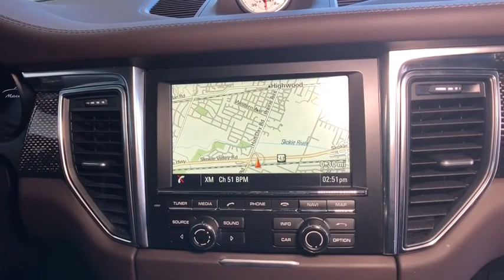2015 Porsche Macan Lincolnwood, Chicago, Highland Park, Westmont, Barrington, IL PP3648A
White  2015 Porsche Macan available in Lincolnwood, Illinois at Porsche Exchange. Servicing the Chicago, Highland Park, Westmont, Barrington, IL area.

Porsche Exchange
2300 Skokie Valley Rd

$94,305 MSRP!! SPECTACULAR Locally-Owned 2015 Macan Turbo in EXCELLENT Condition! NEW BRAKES!! Covered under Porsche Certified Preowned Warranty up to March 17, 2021 and UNLIMITED miles!! Finished in STUNNING White over Espresso Natural Leather interior, this Macan Turbo comes LOADED with: Sport Exhaust, Air Suspension incl. PASM, Heated Multi-Function Sport Steering Wheel in Carbon Fiber, Carbon Fiber Interior Package, Carbon Fiber Side Blades, Instrument Dials in White, Front/Rear Park Assist with Reversing Camera, PDLS Plus, 3-Zone Climate Control, 20 Macan Sport Design Wheels, Premium Package Plus, Comfort Lighting Package, 14-Way Power Seats with Memory Package, Sport Chrono Package, and MORE!!
Audio Theft Deterrent,Window Grid Diversity Antenna,Bluetooth Wireless Phone Connectivity,Radio w/Seek-Scan, In-Dash Mounted Single CD, MP3 Player, Clock, Speed Compensated Volume Control, Steering Wheel Controls, Radio Data System, DVD-Audio and 40 Gb Internal Memory,Body-Colored Bodyside Insert and Rocker Panel Extensions,Body-Colored Rear Bumper,Rain Detecting Variable Intermittent Wipers w/Heated Jets,Compact Spare Tire Mounted Inside Under Cargo,Front Fog Lamps,Cornering Lights,Body-Colored Power Heated Side Mirrors w/Power Folding,Wheels w/Silver Accents w/Locks,Fully Galvanized Steel Panels,Clearcoat Paint,Fixed Rear Window w/Fixed Interval Wiper and Defroster,Deep Tinted Glass,Spare Tire Mobility Kit,Tires: P235/55R19 Front & P255/50R19 Rear AS,Black Grille,Wheels: 19 Macan Turbo -inc: Five dual-arm spokes,Fully Automatic Projector Beam High Intensity Low/High Beam Daytime Running Auto-Leveling Directionally Adaptive Headlamps w/Washer and Delay-Off,LED Brakelights,Body-Colored Front Bumper,Aluminum Side Windows Trim and Black Front Windshield Trim,Body-Colored Door Handles,Lip Spoiler,Power Liftgate Rear Cargo Access,Perimeter/Approach Lights,Steel Spare Wheel,Tailgate/Rear Door Lock Included w/Power Door Locks,Front Windshield -inc: Sun Visor Strip,Cruise Control,HomeLink Garage Door Transmitter,Front And Rear Map Lights,Driver And Passenger Visor Vanity Mirrors w/Driver And Passenger Illumination,Sport Heated Leather/Metal-Look Steering Wheel,40-20-40 Folding Split-Bench Front Facing Manual Reclining Flip Forward Cushion/Seatback Rear Seat w/Manual Fore/Aft,Manual w/Tilt Front Head Restraints and Manual Adjustable Rear Head Restraints,Delay Off Interior Lighting,Carpet Floor Trim,Leather/Metal-Look Gear Shift Knob,Power Door Locks w/Autolock Feature,Gauges -inc: Speedometer, Odometer, Engine Coolant Temp, Tachometer, Turbo/Supercharger Boost, Trip Odometer and Trip Computer,Seats w/Leatherette Back Material,4 12V DC Power Outlets,Air Filtration,Manual Tilt/Telescoping Steering Column,Full Floor Console w/Covered Storage, Mini Overhead Console and 4 12V DC Power Outlets,Delayed Accessory Power,Engine Immobilizer,Systems Monitor,Trip Computer,FOB Controls -inc: Trunk/Hatch/Tailgate and Windows,Full Alcantara Simulated Suede Headliner,Cargo Space Lights,Leatherette Door Trim Insert,Outside Temp Gauge,Rear Cupholder,Interior Trim -inc: Aluminum Instrument Panel Insert, Aluminum Door Panel Insert and Metal-Look Interior Accents,Power Rear Windows and Fixed 3rd Row Windows,Remote Releases -Inc: Power Cargo Access and Power Fuel,Memory Settings -inc: Driver Seat and Door Mirrors,Rigid Cargo Cover,HVAC -inc: Underseat Ducts and Console Ducts,Partial Leather Seats w/Leather Package,Analog Display,Driver Foot Rest,18-Way Adaptive Sport Seats w/Memory Package,Sliding Front Center Armrest and Rear Center Armrest,2 Seatback Storage Pockets,Driver / Passenger And Rear Door Bins,Cargo Features -inc: Spare Tire Mobility Kit,Dual Zone Front Automatic Air Conditioning,Trunk/Hatch Auto-Latch,Illuminated Locking Glove Box,Perimeter Alarm,Day-Night Rearview Mirror,Remote Keyless Entry w/Integrated Key Transmitter, Illuminated Entry, Illuminated Ignition Switch and Panic Button,Front Cupholder,Cargo Area Concealed Storage,Full Carpet Floor Covering -inc: Carpet Front And Rear Floor Mats,Power 1st Row Windows w/Front And Rear 1-Touch Up/Down,92-Amp/Hr Maintenance-Free Battery,Gas-Pressurized Shock Absorbers,Electric Power-Assist Speed-Sensing Steering,Front And Rear Anti-Roll Bars,Dual Stainless Steel Exhaust w/Powdercoated Tailpipe Finisher,Double Wishbone Front Suspension w/Coil Springs,Engine Auto Stop-Start Feature,Full-Time All-Wheel Drive,1378# Maximum Payload,Permanent Locking Hubs,Brake Actuated Limited Slip Differential,Towing w/Trailer Sway Control,Engine Oil Cool